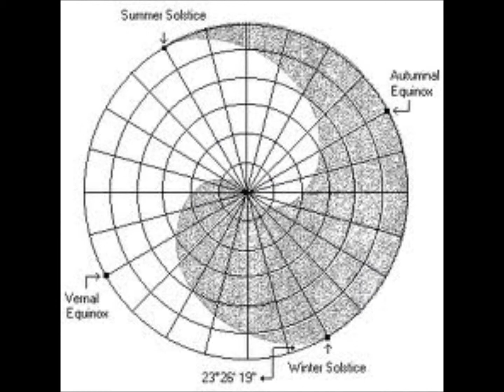Sweet Surrender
CD Title:  Flight of the Hawk; Shamanic Songs and Ritual Chants